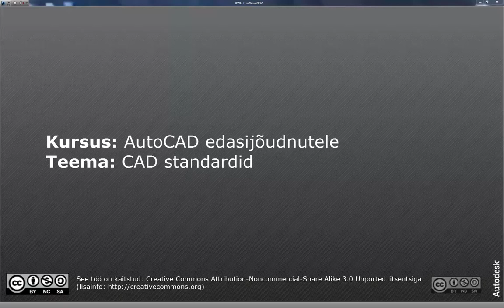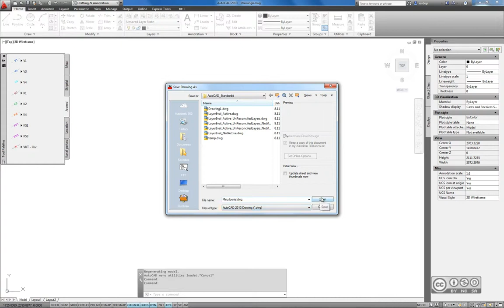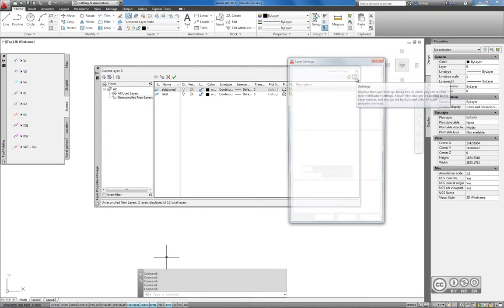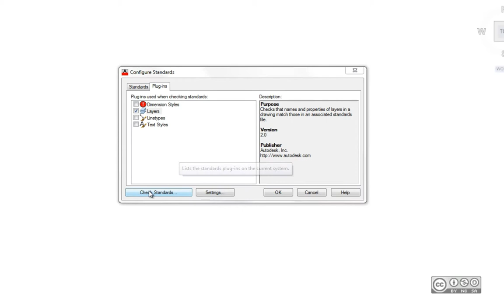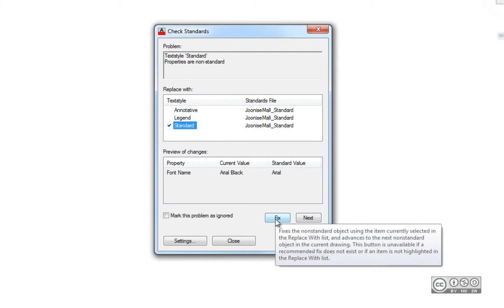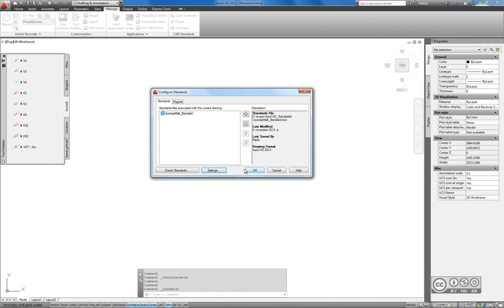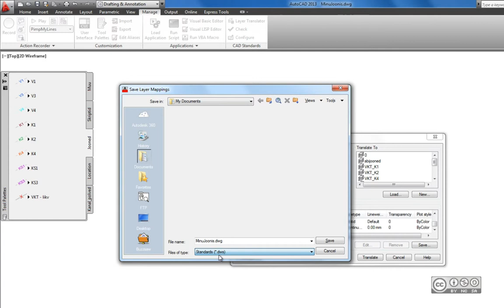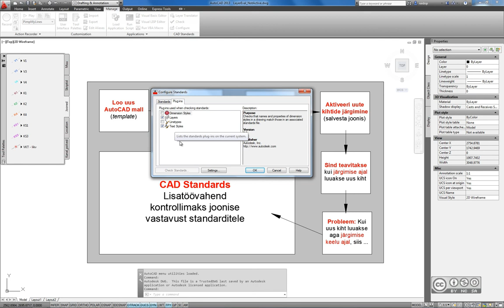AutoCAD edasijõudnutele - CAD standardid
AutoCAD malljoonis (template), kihtide järgimine (reconciled layers), kihtide seaded (layer settings), uue kihi teavitus (new layer notification), CAD standardid (CAD standards), mõõtketi stiili standardid (dimension styles), kihi standardid (layers), joone tüübi standardid (linetypes), teksti stiili standardid (text styles), käsitsi parandamine, automaatne parandamine, standardite kontroll (check standards), kihtide tõlkija (layer translator)